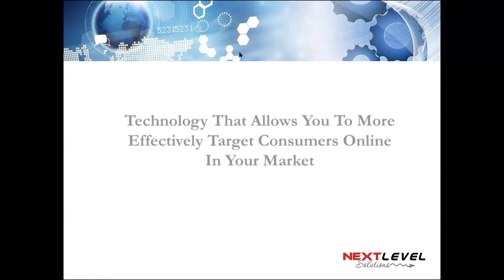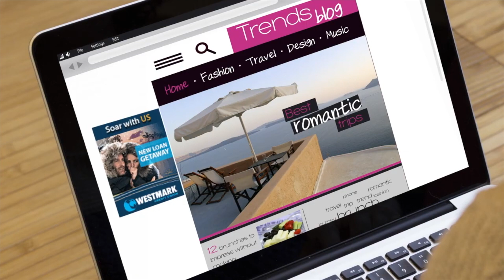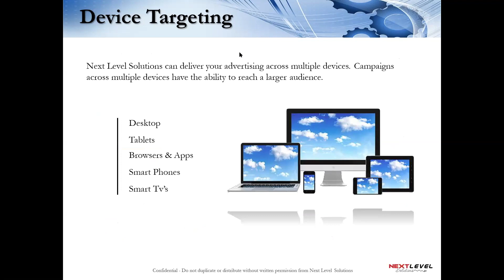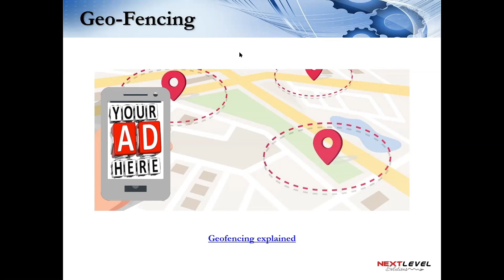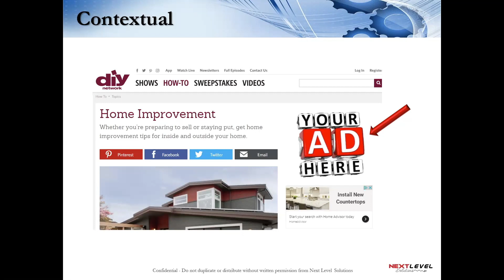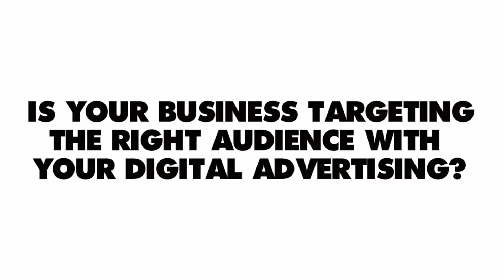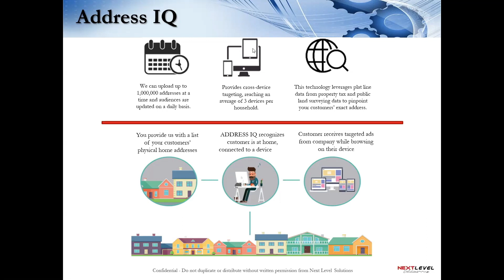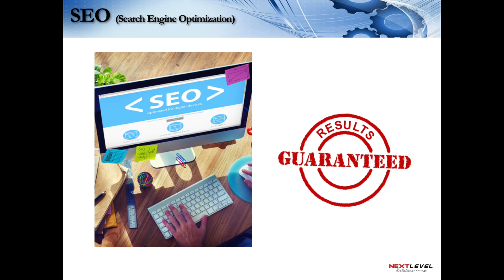Targeted Advertising Webinar